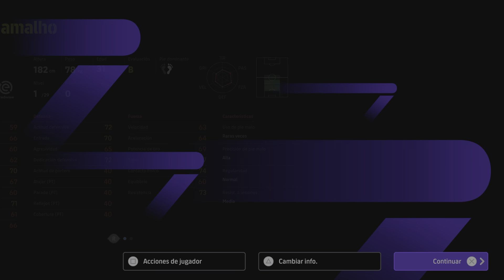EPIC BRASIL EFOOTBALL 2024 PACK OPENING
Nuevo Pack Opening Epic Brasil efootball 2024.